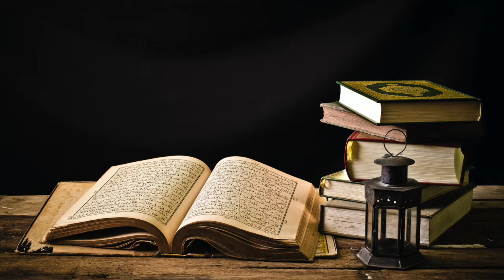Eager to be with God | Muslim Stories for Children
This is part of a stories and anecdotes from the life of the Prophet Muhammad and his Companions illustrate the Islamic teachings on loving God. These series of stories are on love and obedience for Allah and the Prophet (peace be upon him).

Muslim Stories for Children is a treasury of Islamic tales released by Sound Vision and The Islamic Foundation as a series of popular audio CDs in the early 2000s.

Although mainly designed for children, adults will enjoy and learn from these stories. These stories aim to strengthen the faith, identity and inculcate an active commitment to Islam. The stories are written, narrated, and produced so as to appeal to a child's natural curiosity, to hold his or her attention, and to increase them in knowledge.

Stories Written by: Khurram Murad & M.S Kayani
Introduced by: Ibrahim B. Hewitt
Narrated By: Zia Mohyeddin, Yusuf Islam, Maryam Davies